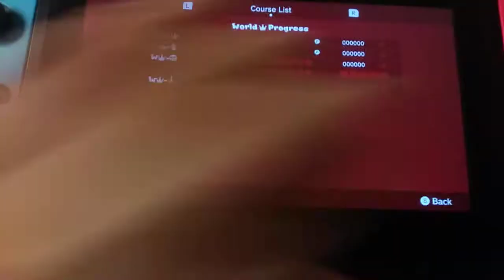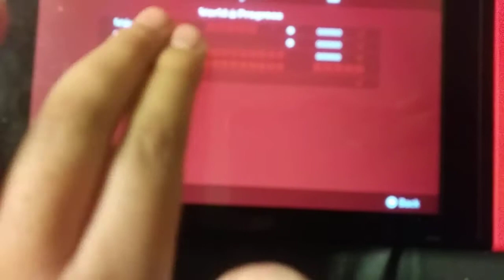I OPENED WORLD 👑!!!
Yes!

EVERYBODY WILL LIKE THIS!!!